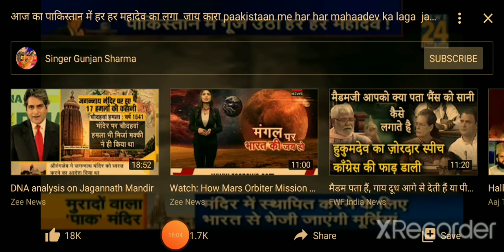पाकिस्तान में इरफान खान बने शिवभक्त